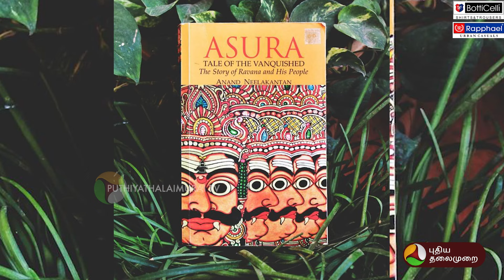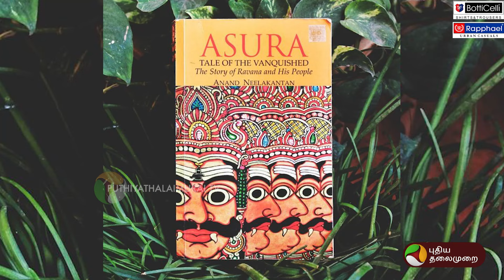"இந்திய மொழிகளிலேயே தமிழில் தான் புத்தகங்களை விற்பது சிரமமாக இருக்கிறது.." - ஆனந்த் நீலகண்டன் | PTD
WATCH K QUESTIONS LATEST EPISODES HERE